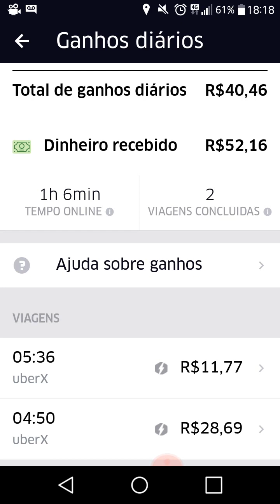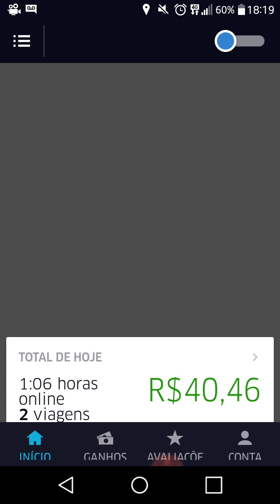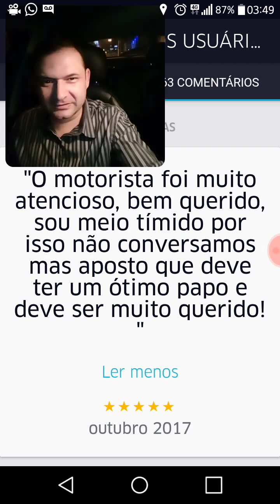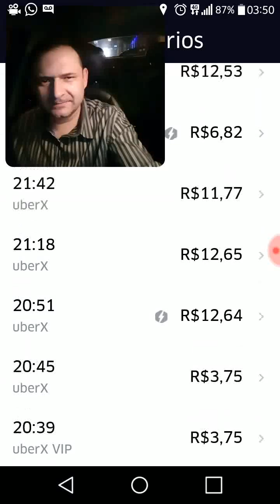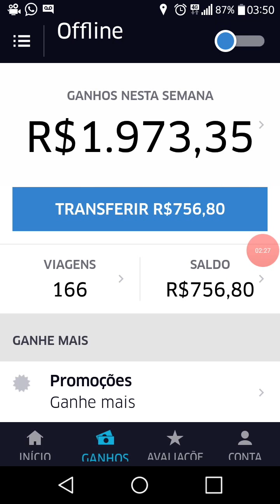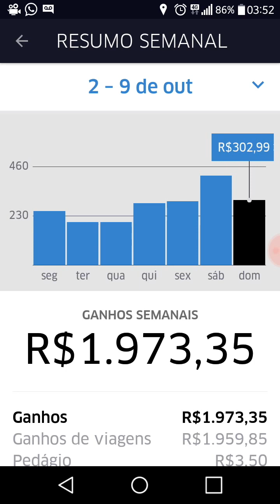R$ 1900,00 Por Semana Na Uber